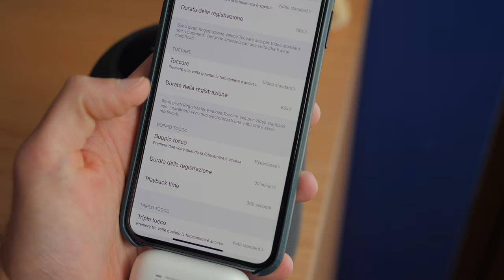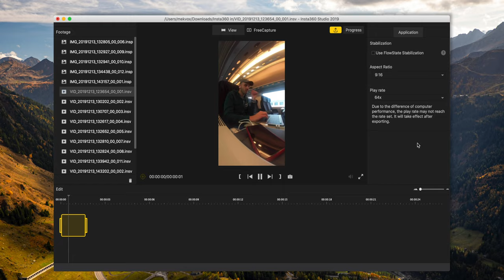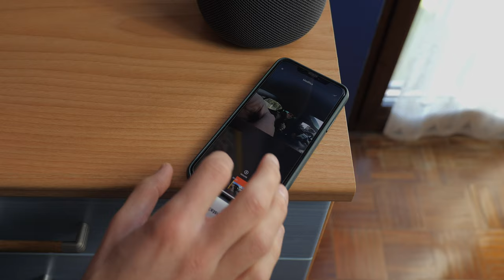Insta360 GO, perché NON COMPRARLA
Insta360 GO è l'action cam più piccola al mondo, dopo averla provata in molte situazioni qui la mia recensione con i motivi per cui non comprarla.
Link bundle su Amazon
Miglior camera 360° del 2019
Custodia impermeabile
Link GoPro Max

Insta360 GO è la soluzione perfetta per video particolari, inquadrature impossibili, date da una camera che si potrà fissare con pochissimo adesivo, pesa solo 20 grammi, realizza video in Full HD, ha tanti lati positivi, come l'applicazione per Mac/Windows e Android, iOS, purtroppo ci sono diversi limiti.
Ha senso acquistarla? Soprattutto, a chi è rivolta? Scopriamolo insieme nel nuovo video di oggi!